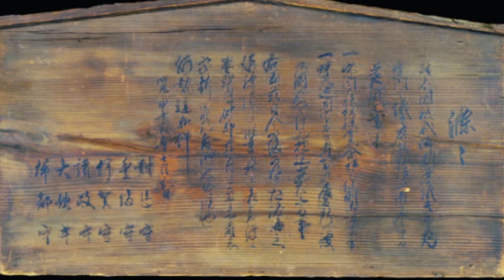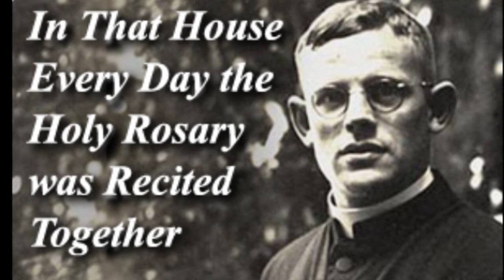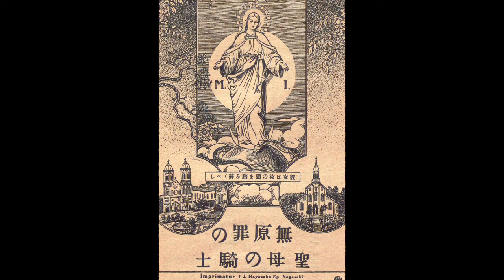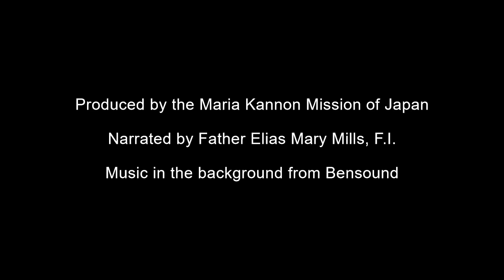The History of Catholicism in Japan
Japan has a very extraordinary story! Christianity was brought to Japan by Our Lady and the great missionary St. Francis Xavier. Learn about the Martyrs and Saints during the Great Persecution, the discovery of the Hidden Christians, modern day saints, atomic bombs, miracles and an approved Marian Apparition of the Catholic Church.